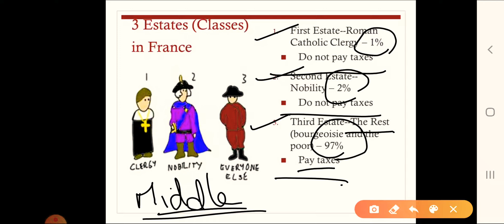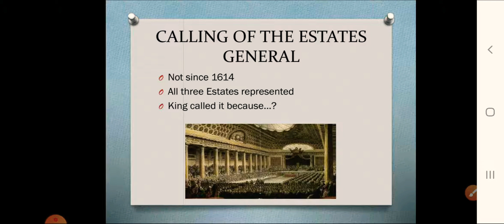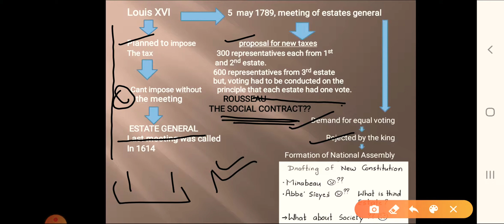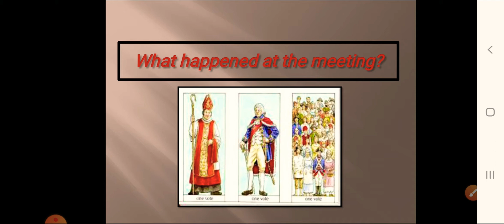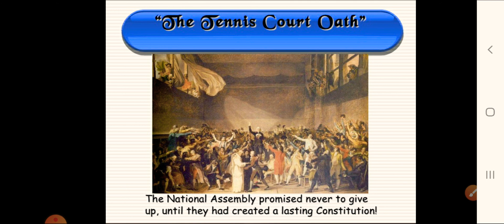Class 9th FRENCH REVOLUTION part-2